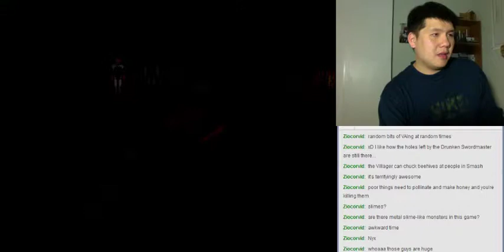Let's BLIND Play/实况 新仙剑奇侠传 Part 20 - What's That Make Us? ABSOLUTELY NOTHING.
Xiao Yao finds out the sack was holding Ling Er and rescues her.  After having to beat down her Miao captors, Xiao Yao finds out that Ling Er's grandma is in trouble.  They decide to rush back to Fairy Spirit Island.  In the meantime, Xiao Yao has to make up stuff to the villagers about his relationship to Ling Er.